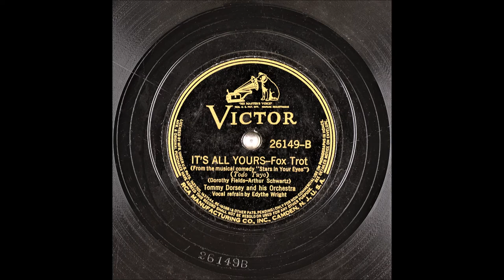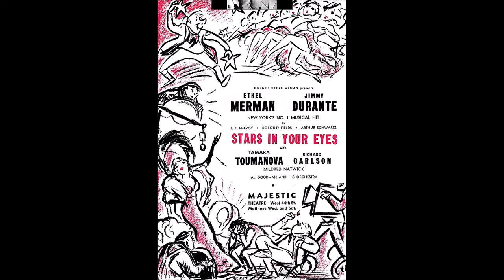It's All Yours - Tommy Dorsey - Edythe Wright - 1939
Written for the Broadway musical "Stars in Your Eyes"
Foxtrot

Vocals: Edythe Wright
Writers: Arthur Schwartz (m), Dorothy Fields (l)

Instrumentation: 3 Trumpets, 4 Trombones, 1 Clarinet, 5 Saxophones, Piano, Guitar, String Bass and Drums
Lee Castle (Trumpet)
John "Yank" Lawson (Trumpet)
Ward Silloway (Trombone)
Elmer Smithers (Trombone)
Dave Jacobs (Trombone)
Johnny Mince  (Clarinet, Alto Sax)
Fred Stulce (Alto Sax)
Deane Kincaide (Tenor Sax)
Babe Russin  (Tenor Sax)
Arthur "Skeets" Herfurt (Tenor Sax)
Howard Smith (Piano)

Catalog Number: Victor 26149-B
Matrix Number: BS-031801  (Take 1, 10", 78 RPM)
Place and Take Date: New York NY, RCA Studio 2, 155 East 24th Street, 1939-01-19
The recording on the other side of this disc: This Is It

It's all yours everything you see
It's all yours absolutely free
Just leave your cloister baby stop mopin'
The world's your oyster ready to open

It's all yours is it help you want
To call yours all the wealth you want
The sun the moon the land and the sea to me too,
Is all of it yours is all of it yours

"This song is an unpretentious celebration of late Depression era optimism swung mightily by Tommy’s band, with drummer Dave Tough at the center of the action. ... This performance presents a first-rate swing band firing on all cylinders.
After a bright but brief introduction [0:08], Tommy states the melody on his open trombone. Although in the late 1930s Dorsey was in the process of establishing his reputation as “The Sentimental Gentleman of Swing” by often playing slow ballads and muting his trombone with a solotone mute, the sound he got out of his open trombone was becoming more silky as the 1930s segued into the 1940s. That sound was equally effective playing melodies, as here, which are taken at a brisk tempo, as well as by playing ballads at slower tempi.(4) Here, TD plays the main melody against a background of rhythmic reeds, and drummer Tough, with sticks, playing on his closed high-hats. The brass, with straight mutes, take the bridge [0:21]. In this segment, Tough plays his high-hats partially opened and held (damped) by his left hand, getting a dry sound in contrast with the edgy brass. When TD returns with the main melody [0:32], he is again backed as before. The brass, now open, romp through the secondary melody, being impelled once again by Tough’s high-hats.
A quick modulation brings Edythe Wright to the microphone [1:00]. Though she was not a great singer, she was certainly a good one, who had enough vocal chops to take care of the musical basics. Her good looks and dynamic personality took care of the rest. Here she sings the lyric rather straight, though with undeniable swing, aided greatly by Tough’s backing. Listen to him clicking away on his closed high-hats. No one ever extracted more swinging rhythm from a set of high-hat cymbals than Dave Tough. A highlight comes in the electric interaction between Wright and Tough when she sings “the world’s your oyster ready to open…” [1:19]and he explodes a right-left set of rim shots, followed immediately by two boots on his bass drum. No oyster has ever been opened with more panache. Tenor saxophonist Babe Russin, who is effectively levitated by Tough’s drumming, has the solo spots in the finale. [2:02], [2:27]"

Four weeks later, his big brother Jimmy also records this track with singer Helen O'Connell for Decca.